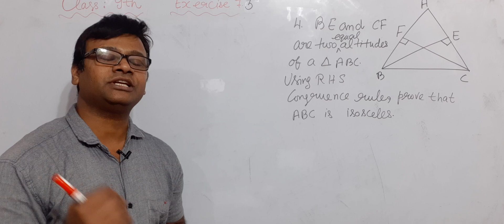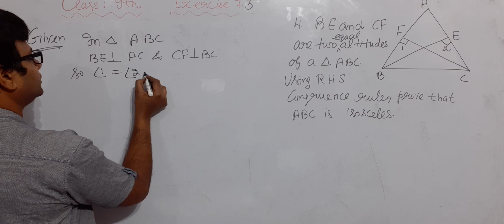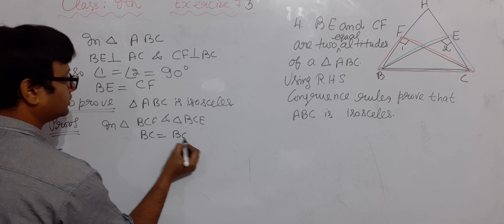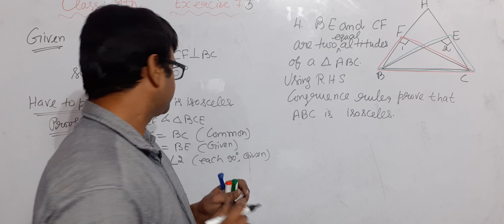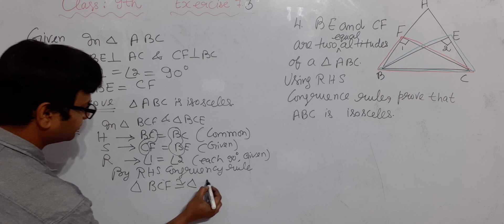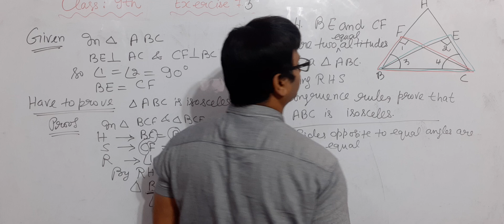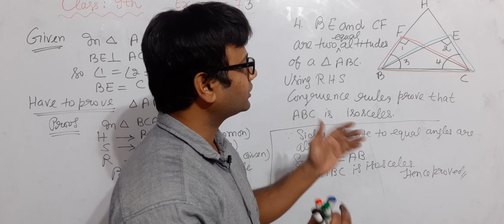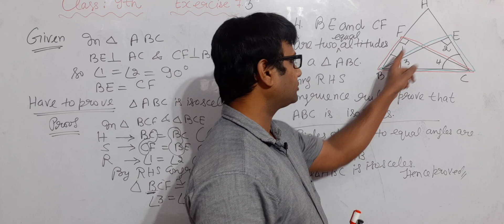9th Class Math Exercise 7.3 4th Problem Solution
9th Class Math Exercise 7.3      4th  Problem Solution